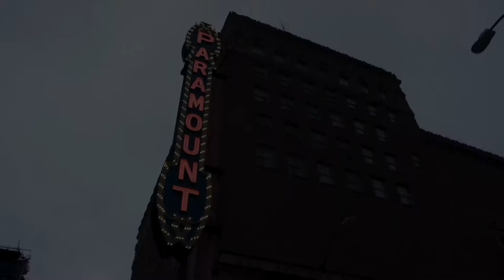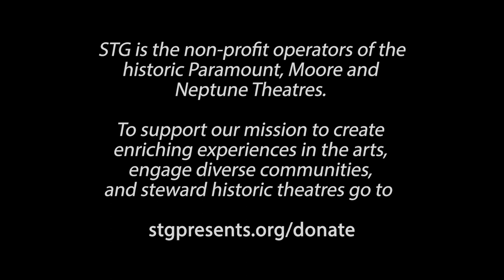Ron Artis II, Welcome Back to The Paramount Theatre, Lobby Concert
STG’s Welcome Back to the Theatre Lobby Concert featuring Ron Artis II, August 26, 2021 Paramount Theatre. This was the first public performance at the historic Paramount Theatre since the Pandemic’s shutdown on March 11, 2020.

STG is the non-profit operators of the historic Paramount, Moore and Neptune Theatres. To support our mission to create enriching experiences in the arts, engage diverse communities, and steward historic theatres go to.

Video by Indie Genius Media